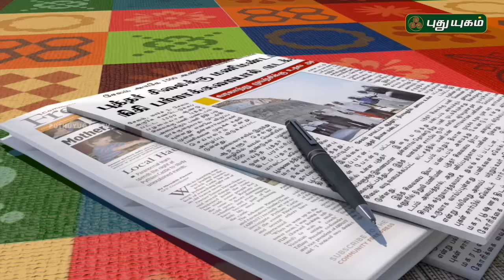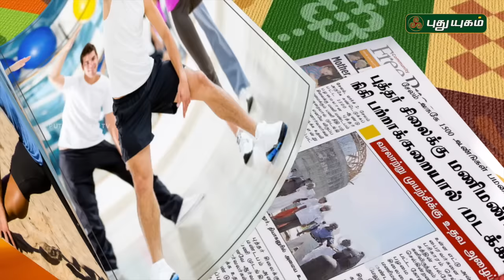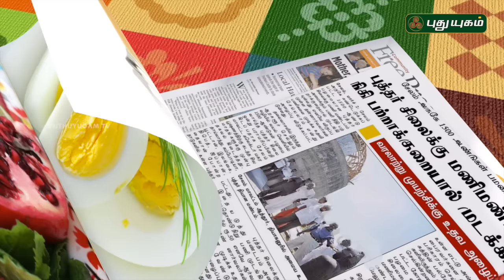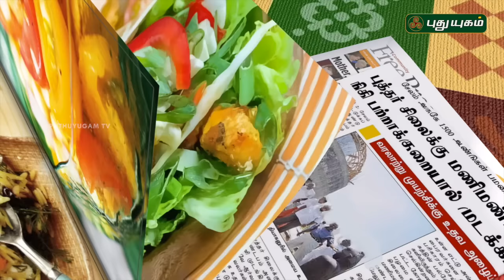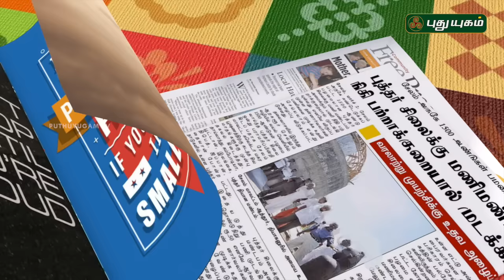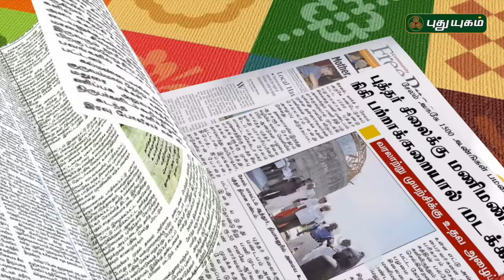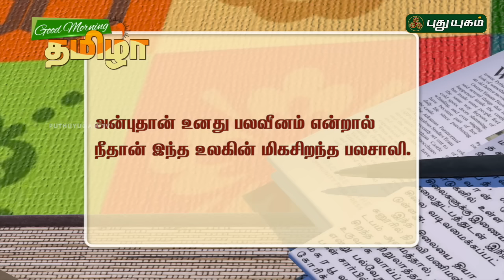Good Morning Tamizha | 14/10/2016 | PUTHUYUGAM TV